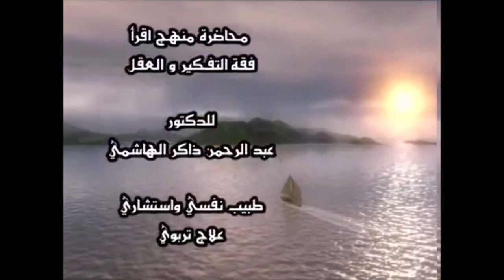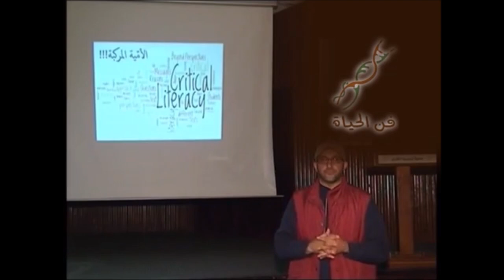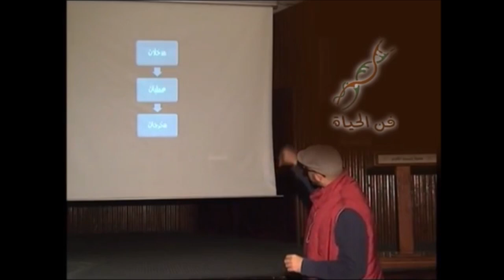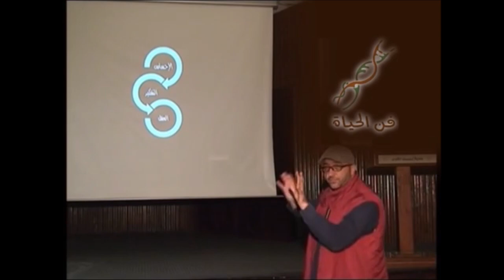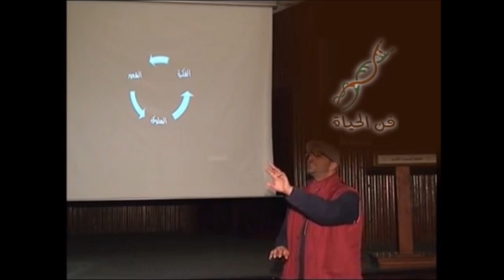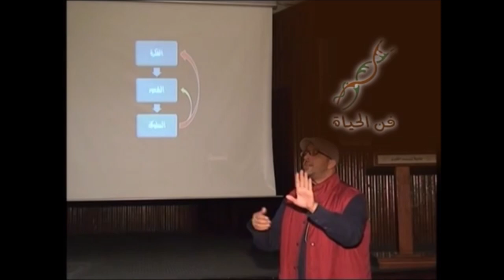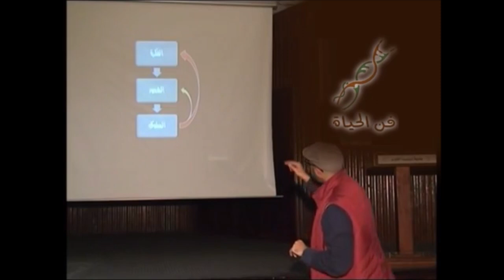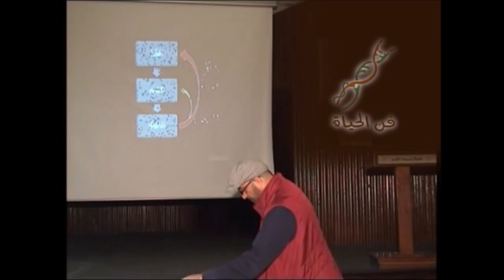موجز فقه التفكير والعقل 1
موجز فقه التفكير والعقل | عبد الرحمن ذاكر الهاشمي